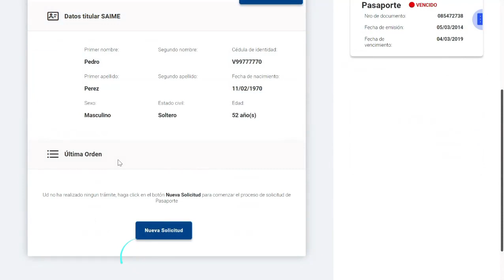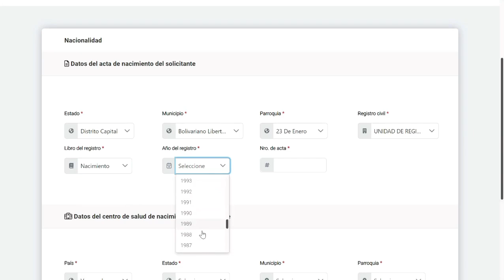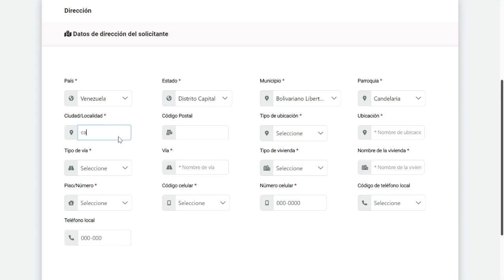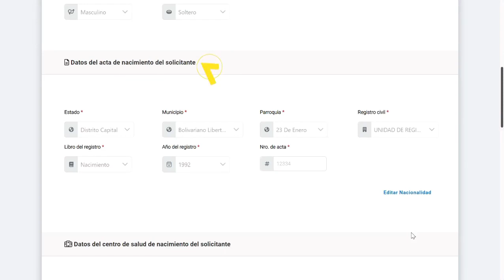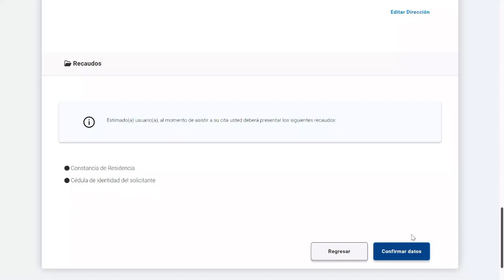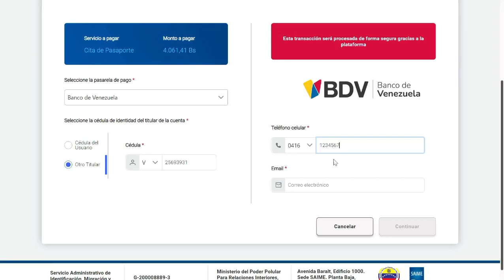Nueva forma de solicitar pasaporte y cita en el SAIME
Es recomendable que espere que la página este 100% activa.
para evitar bloqueos de usuario.

No hace falta presentar la carta de residencia...Solo se debe de presentar la planilla de la cita.